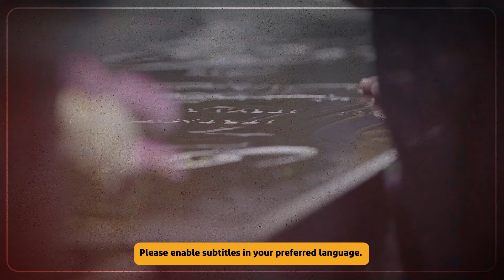What happens to life after death?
▶️ In this video, Professor Mohammad Shojaei explains the "Law of Proportion" (the comparison between this world and the Hereafter = the comparison between the mother's womb and this world) with a simple and clear example. He delves into the topics of death, the afterlife, and eternal life, emphasizing the importance and necessity of understanding the Hereafter and eternity!

❇️ The comparison between this world and the Hereafter is like the comparison between the mother's womb and the world!
The fetus in the mother's womb, and humans in the womb of this world, both strive to prepare for a "healthy birth"!
A birth into a world far bigger, more advanced, and more fascinating...
❗️But how does the finite and limited life of this world compare to the infinite and eternal life of the Hereafter?

⏳In a few years, a few days, or maybe even just a few minutes, the time for our birth and the beginning of our eternal life will arrive!

✅ The way we live in the womb of this world directly determines the nature of our birth into the Hereafter (whether it's a healthy birth, strong and healthy, weak, sick, incomplete, or impaired)!

✳️ Those concerned about a healthy birth:
✓ Seek reliable sources to learn about the Hereafter, Heaven, Hell... and discover the possibilities and conditions of living in the afterlife!
✓ Research and study the afterlife to understand their path (from death, the grave, the intermediary world, and resurrection to eternal life).
✔️ In short, they seek to understand the most serious issue of life and the reason for human creation!

🔔 The website "Who Is Imam Mahdi" offers comprehensive content that guides its audience step by step from "self-awareness to Imam awareness" (Whoever knows himself, knows his Imam).

👈 Topics such as human evolution in the womb of the world, the nurturing structure of the world, types of births in the journey of human evolution, and the condition for a healthy birth from the Quran's perspective (a sound heart) are all extensively covered and available for you to explore on this website.

💌 We look forward to receiving your feedback and answering your questions.